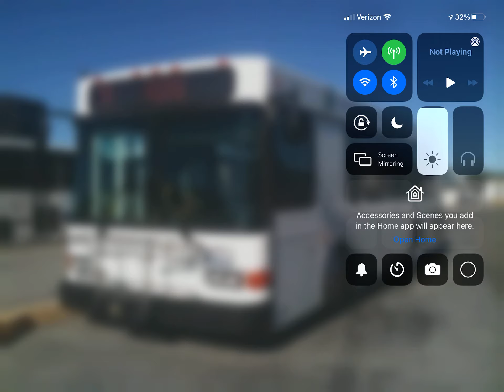Bus Route 39 (White Livery) Back At Knight Street Transit Center!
Bus Route 39 In The (White Livery) Arriving Back From Keene At Knight Street Transit Center!